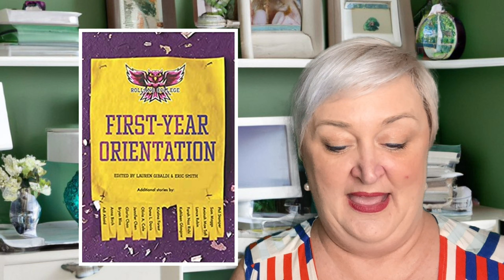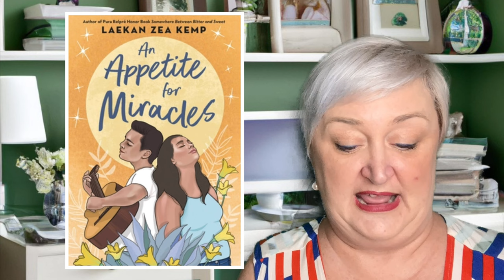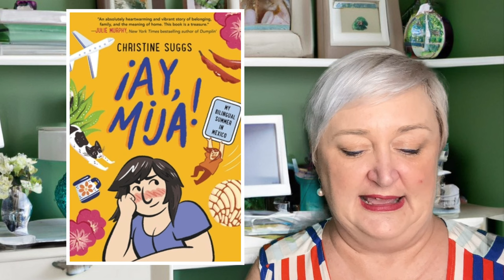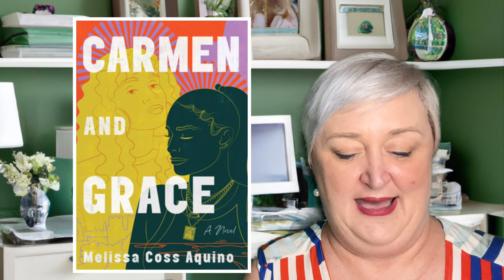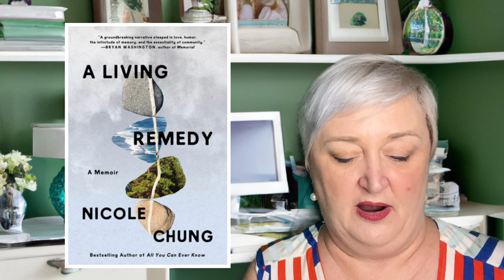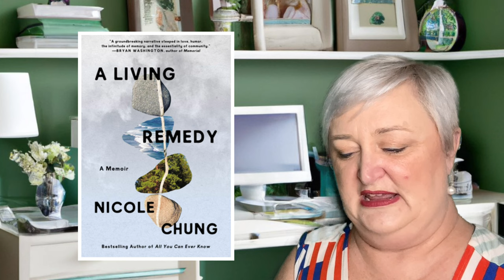Discover What's Next in the Book World - 11 More Novels You Need to Read Now!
April 4th was a HOT day for book releases! Watch this video to learn about 11 MORE exciting titles that released on 4/4!

Timestamps:
0:00 – Intro
0:40 - Never Vacation with Your Ex
3:36 - First-Year Orientation
6:07 - An Appetite for Miracles
9:07 - Ay, Mija!
12:24 - A Fever in the Heartland
16:02 - Welcome to the Circus of Baseball
19:09 - This is Not Miami
21:01 - This Bird Has Flown
23:08 - Carmen and Grace
26:03 - A Living Remedy
29:19 - Divine Rivals
30:59 - Wrap-up

Never Vacation with Your Ex by Emily Wibberly and Austin Siegemund-Broka
Welcome to the Circus of Baseball by Ryan McGee

All books gifted to me will be read and reviewed on the channel with a shout out to the giver!  I'm always so grateful to those of you who decide to gift me with a book!